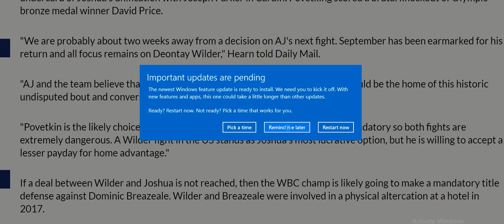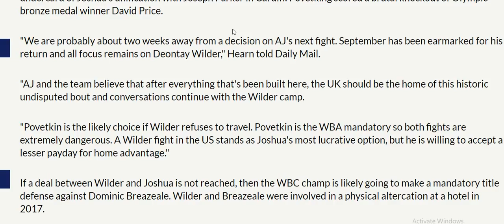"IF WILDER DOES NOT TRAVEL TO THE UK FOR JOSHUA POVETKIN IS NEXT" EDDIE HEARN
Sub or Rot in The Depths Of Hell and burn to a crisp in Mount Dooom just kidding just kidding! lol